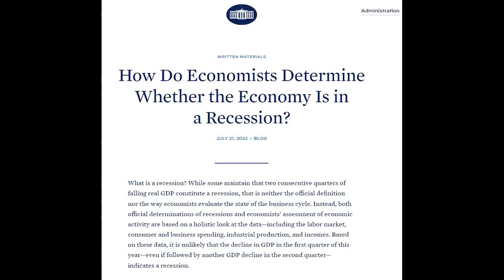Whitehouse Trying to Move The Goal Post on "Recession"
Team Biden is busy trying to change the definition of "Recession" from two consecutive quarters of negative economic growth to something that allows them to deny the economy is in shambles while gaslighting the entire country. Any way you look at it, on thursday the United States will officially enter a recession.